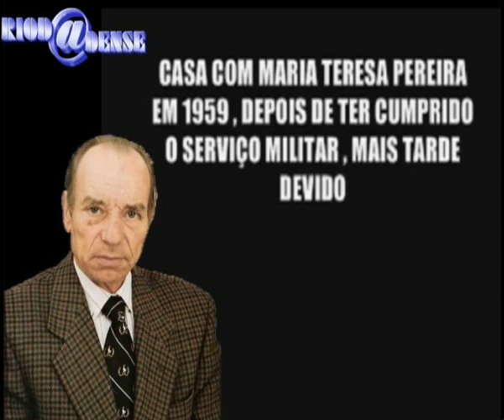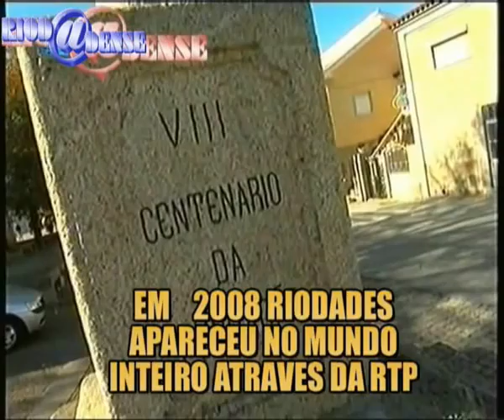Site Riodadense relembra ILIDIO COELHO visitenos em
Riodades